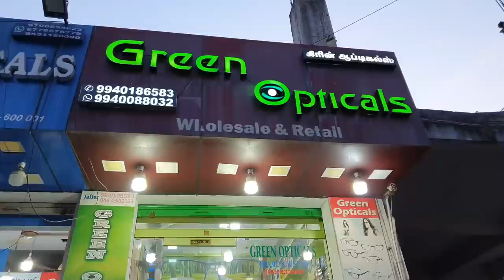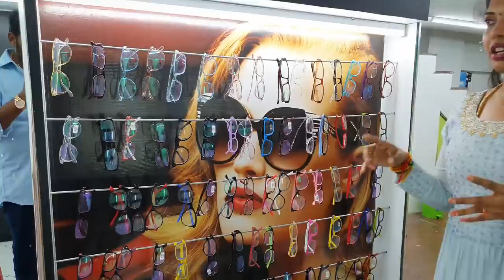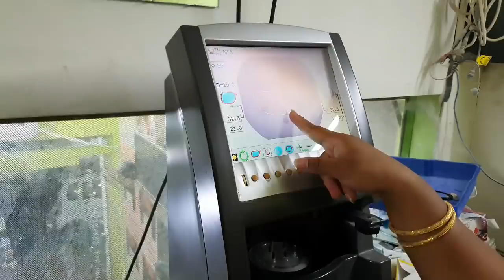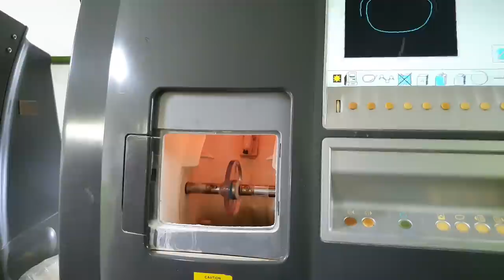Updated My New specs with Low cost|Green Opticals|kannan❤️bhagavathy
GREEN OPTICALS :
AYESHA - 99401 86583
ADDRESS :
NO 117 FRANCIS JOSEPH STREET,
PARRYS CORNER, GEORGE TOWN,

Frames Starts From 100rs
 Power Glasses From 150rs
 Blue Block lens From 400rs
 Sunglasses From 100rs